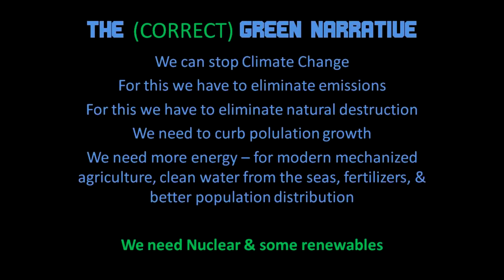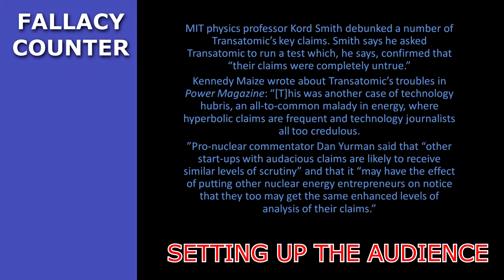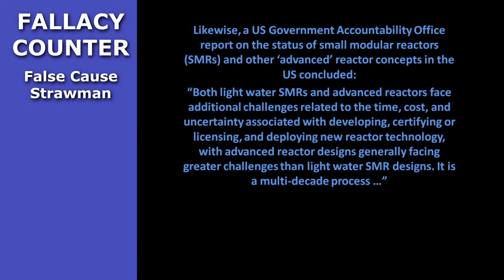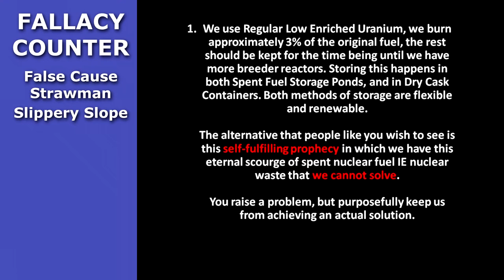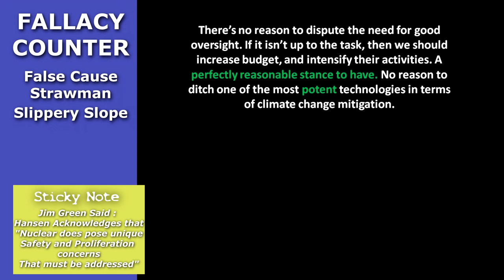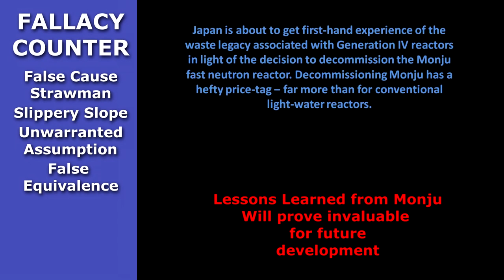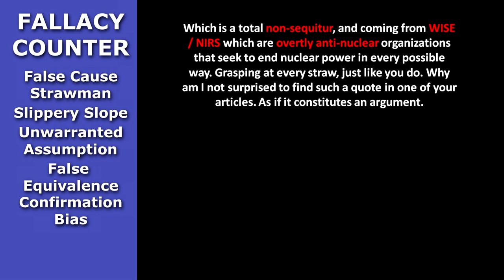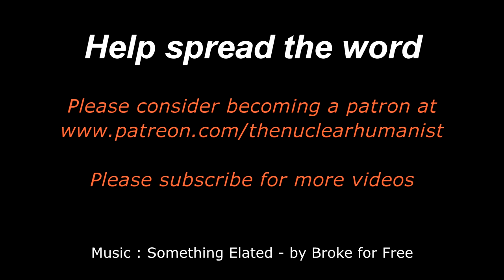In defense of James Hansen [audio slightly broken]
Sorry, the audio on this video is suboptimal due to my mistake. It's still audible, but the volume fluctuates from time to time.

Jim Green wrote a hit piece to discredit James Hansen. In this video I show you how insidious his tactics are.